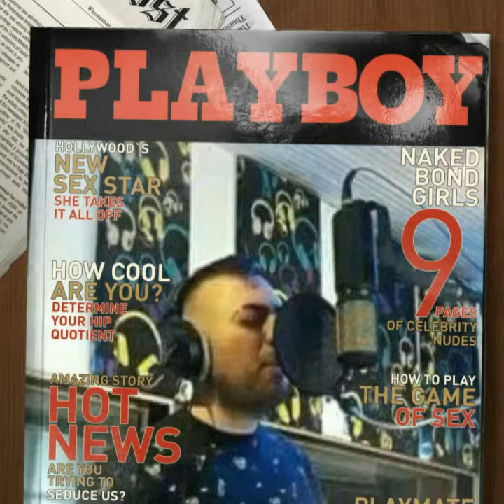Sofo mario 2017 zaaa